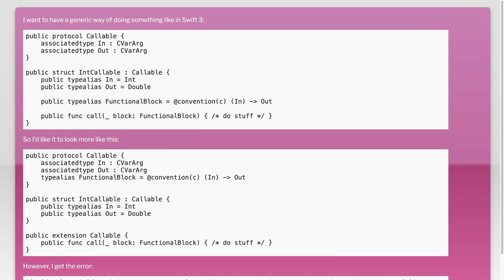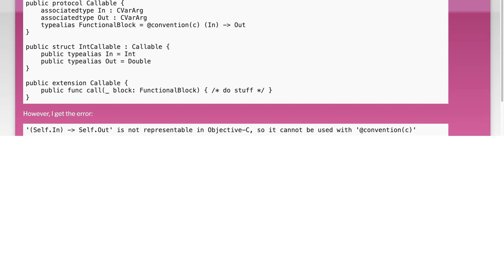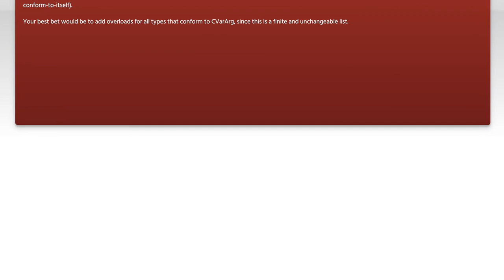Swift: How to Make associatedtype Representable in @convention(c) Block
In this video, we delve into the intricacies of Swift programming by exploring how to make an associatedtype representable in a @convention(c) block. This advanced topic is crucial for developers looking to bridge Swift with C-based APIs, ensuring seamless interoperability and efficient code execution. Join us as we break down the steps and provide clear examples to enhance your Swift development skills.

Today's Topic: Swift: How to Make associatedtype Representable in @convention(c) Block

Related to: swift, associatedtype, #@convention(c), block, swiftprogramming, swifttutorial, swiftassociatedtype, swift@convention(c),